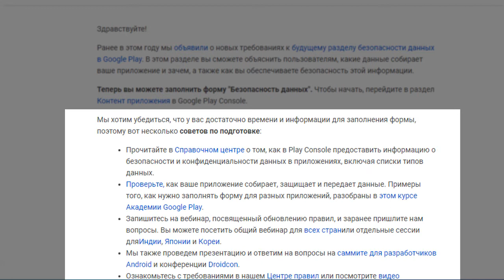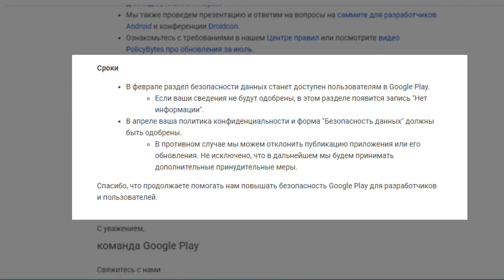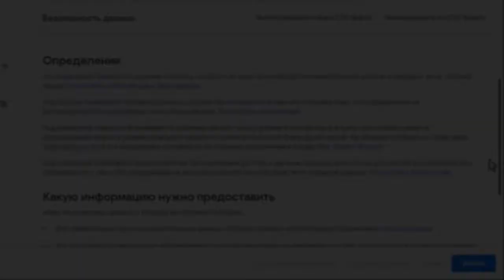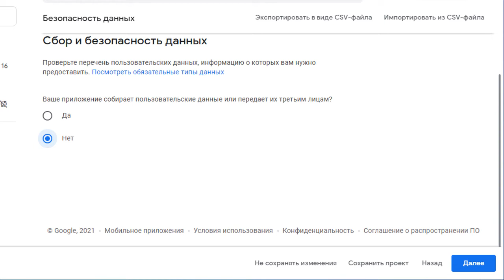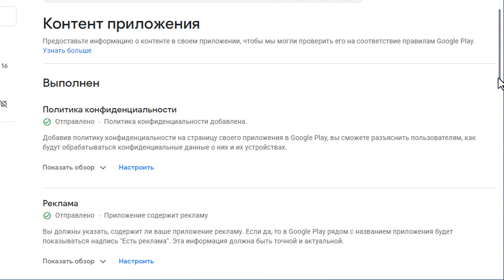Новости Android 7: Требования к разделу безопасности данных в Google Play.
В этом видео я расскажу вам о новых требованиях к будущему разделу безопасности данных в Google Play. В этом разделе вы сможете объяснить пользователям, какие данные собирает ваше приложение и зачем, а также как вы обеспечиваете безопасность этой информации. Новости Android разработки. Уроки программирования на Android Studio для начинающих.